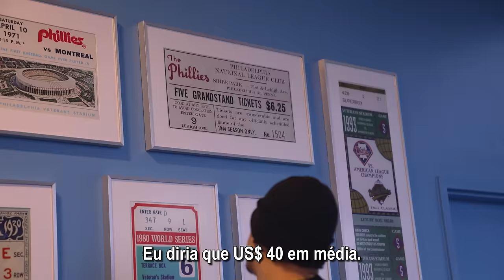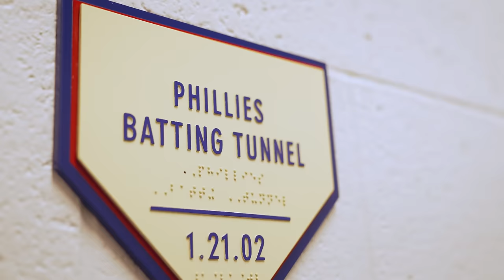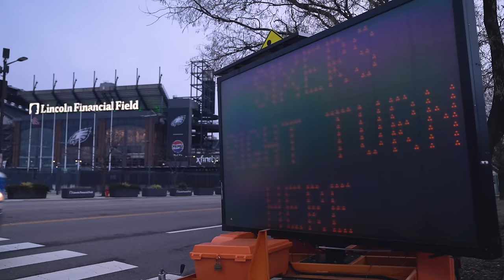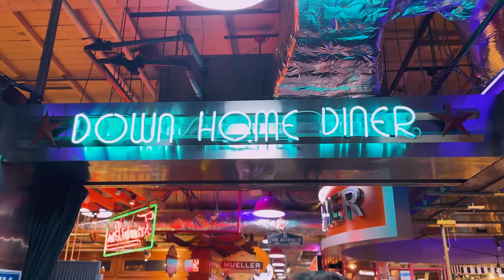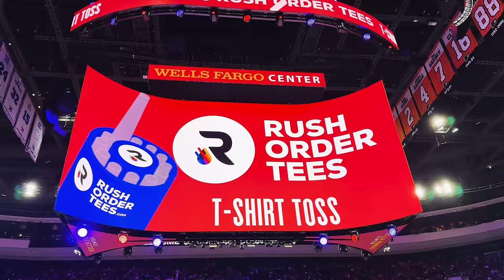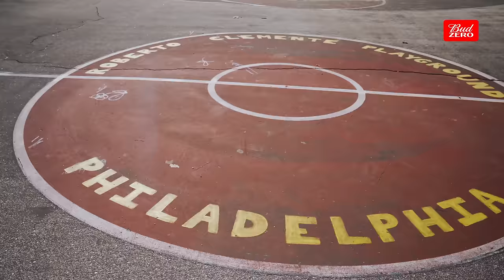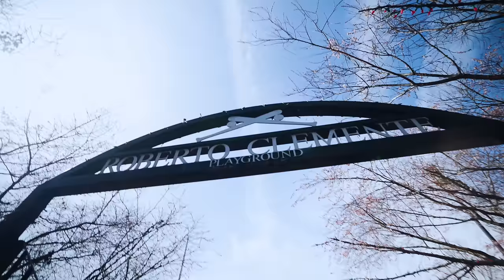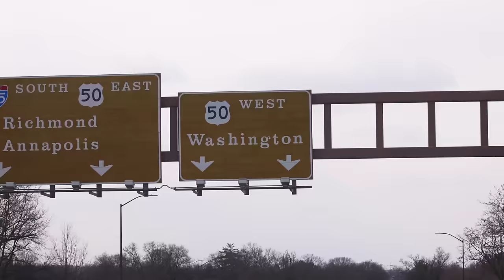O CAIO FALOU COM OS JOGADORES DOS SIXERS NO VESTIÁRIO!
O NBA Na estrada tá cada vez mais com um acesso muito exclusivo! Ainda na Filadélfia, nossos talentos fizeram um tour pelo estádio do Philadelphia Phillies, foram ao jogo entre Sixers e Cavs, e ainda tiveram uma entrada no VESTIÁRIO dos 76ers! Bora ver como foi mais esse episódio fantástico?

Se jogue nas Horas H da NBA com o sabor irresistível de Hellmann's.